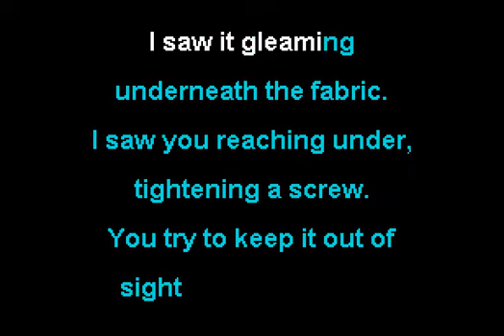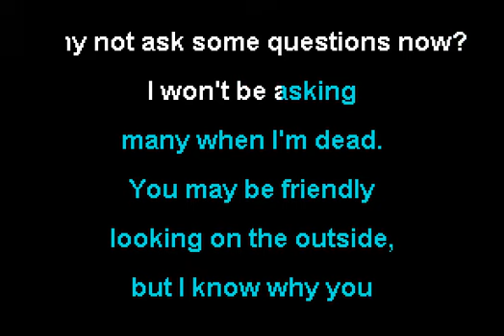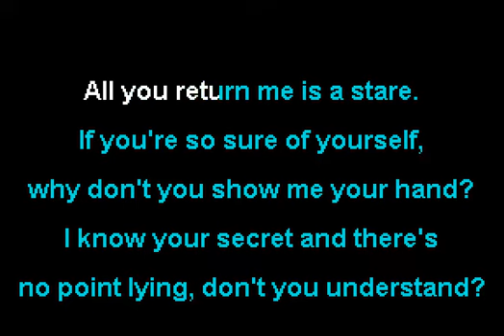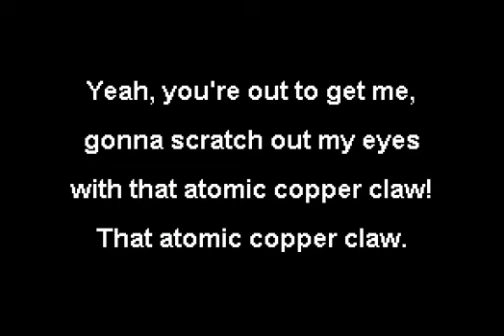Lemon Demon - Atomic Copper Claw (karaoke)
kneel cicirega